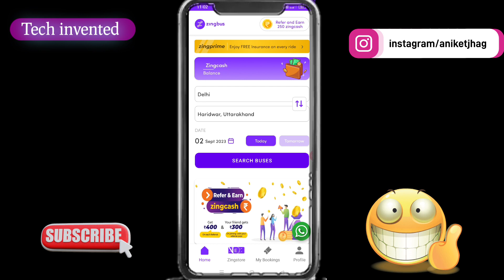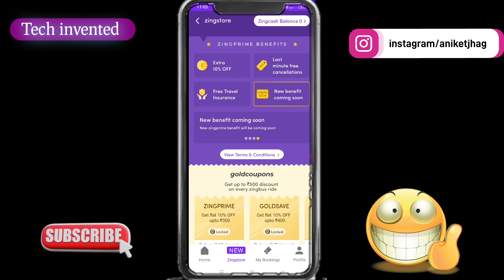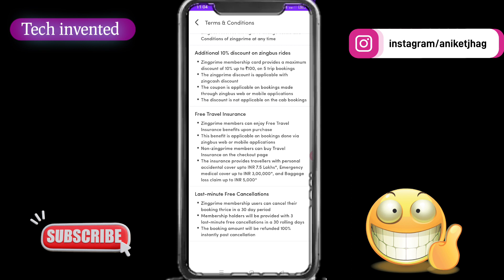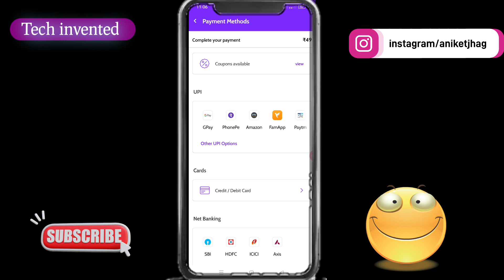Zingbus membership | zingprime benefits | zingbus zingprime membership kaise buy kare | zingbus app